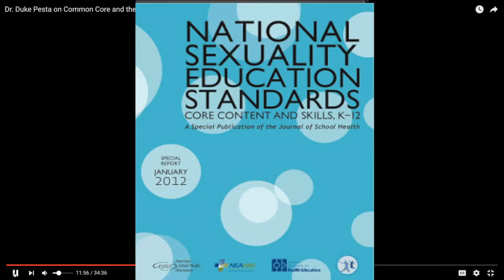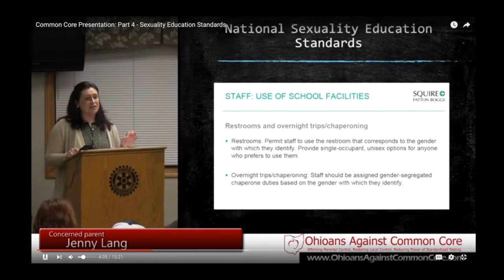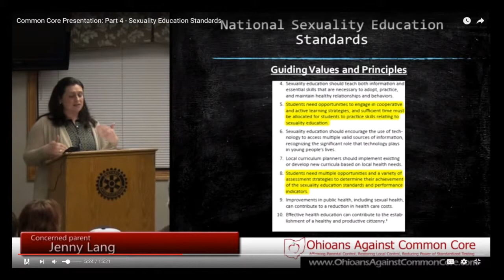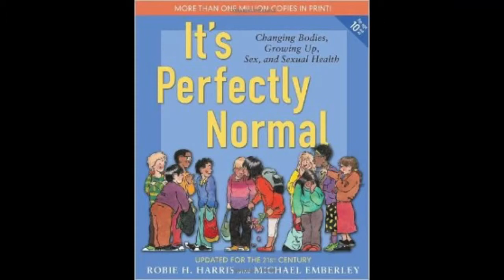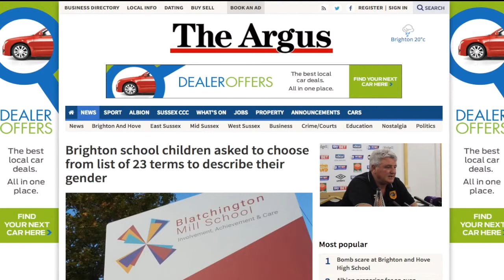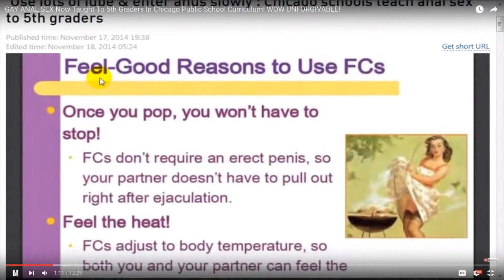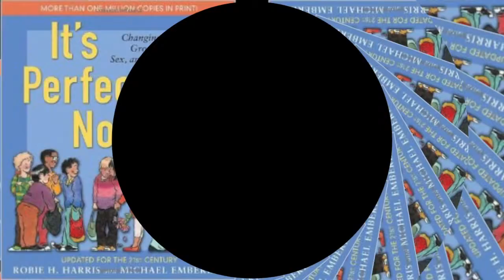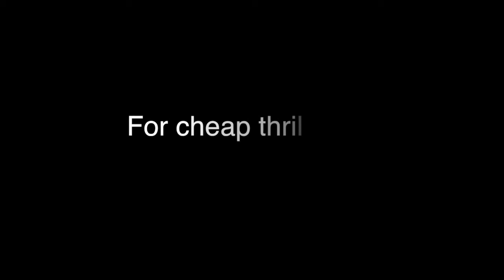Sex and the Young Child - Common Core vs Common Sense WorldBeyondBelief188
If you thought that Common Core was just for dumbing down America, think again, it is also for the sexualization of our youth and the erasure of morality. Take a look at how the "National SEX Standards" are warping the minds of our children and twisting the future of the entire western society, Did you agree to this abomination? I certainly did not!
To learn more and for cheap thrills To read more on Common Core pick up a copy of Belief Magic: Decoding the Belief Matrix by Paul W Marko, Ph.D.